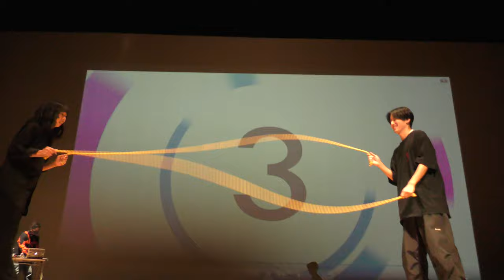駒場祭2021 Hiroto VS HIKARU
駒場祭2021
ダブルダッチの宴
SHOWCASE